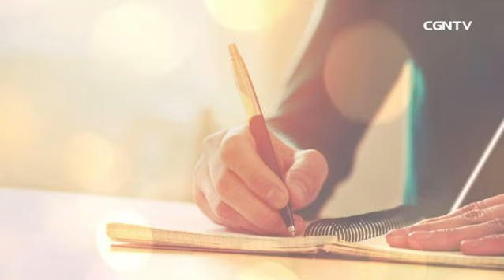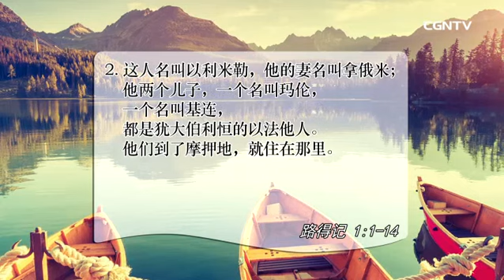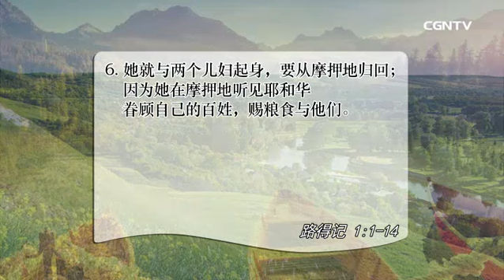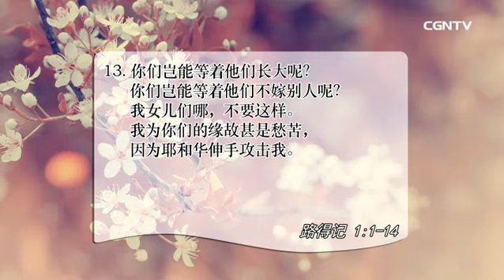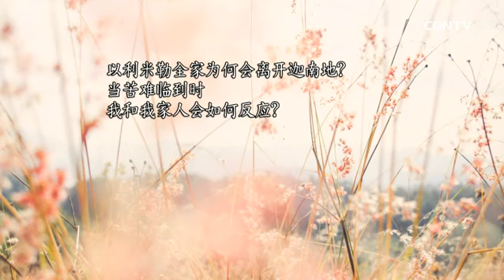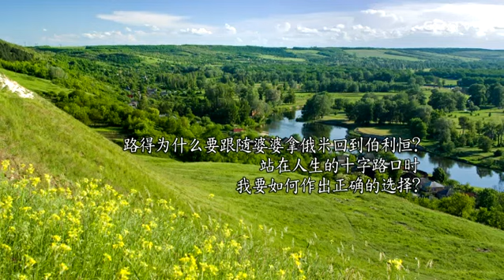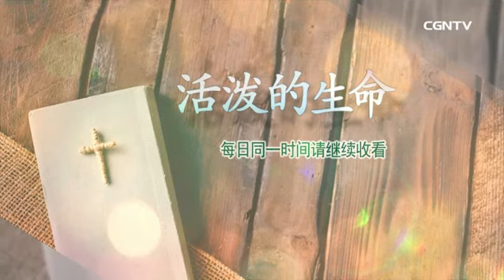[活泼的生命]05.01.2017 承认自己心灵贫穷 主的道路便会开启(路得记 1:1~14)